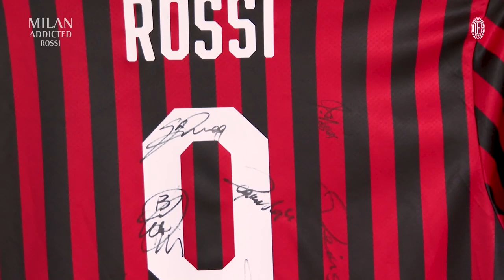Milan Addicted | Antonio Rossi, a Rossonero World Champion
Former canoeist, Olympic and World Champion in kayaking: the Rossonero fan, Antonio Rossi